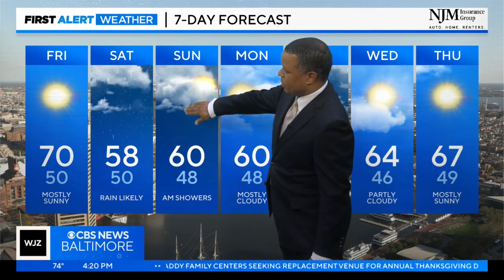Derek Beasley has your Thursday evening forecast (10/12/2023)